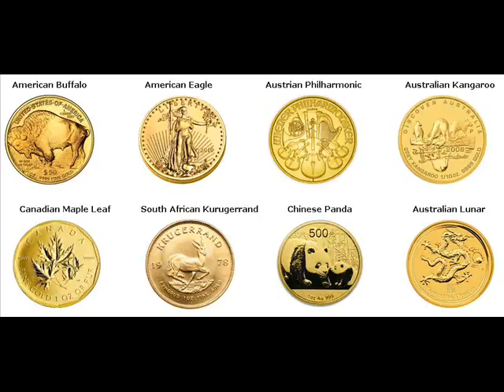Gold Bars For Sale Maletswai Local Municipality South Africa